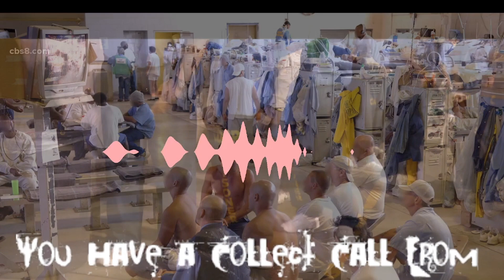Redemption Behind Bars: The Story of a Teenage Killer Part # 11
In this gripping and emotionally charged documentary, we delve into the harrowing life journey of a young man whose actions as a teenager led to a life sentence for a chilling murder. At the tender age of 17, his life took a dark and irreversible turn, forever altering the course of his destiny.

Unveiling a true-life cold case mystery that remained unsolved for years, this compelling narrative follows the relentless pursuit of justice and the unraveling of secrets that culminated in his arrest at the age of 21. With a life hanging in the balance, he faced the grueling trials of the legal system, fighting to prove his innocence in the face of overwhelming evidence.

"Redemption Behind Bars: The Story of a Teenage Killer" explores the complexities of human nature, the power of transformation, and the enduring quest for redemption. Through interviews, courtroom footage, and personal accounts, we witness a remarkable journey of growth and self-discovery, both within the prison walls and deep within the soul.

Prepare to be moved, challenged, and inspired as we examine the profound question: Can a person truly find redemption, even after committing the gravest of sins? Join us on this extraordinary odyssey through darkness and into the light as we explore the indomitable spirit of one man's quest for a second chance at life.